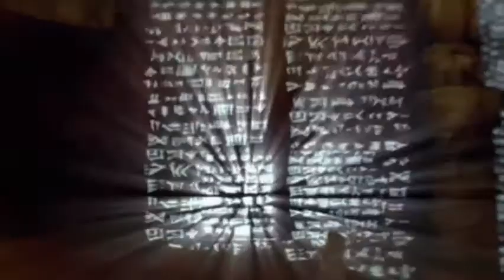Let's Play Prince of Persia: Warrior Within [German] #22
Der Prinz erkennt, was er angerichtet hat! Doch es gibt noch immer Hoffnung...